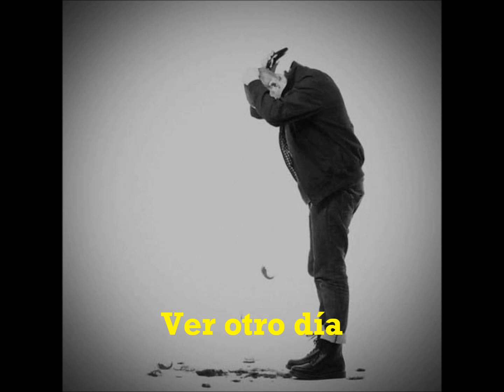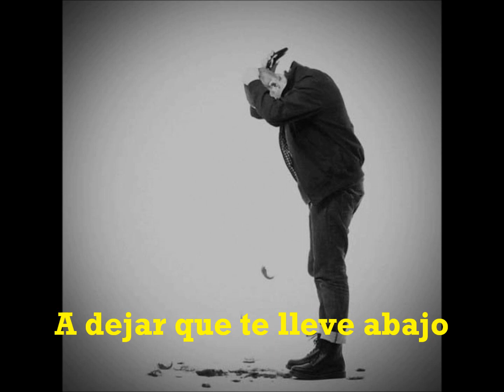Bishops Green - Silence (Subtítulos Español)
Album: Pressure [2014]
Letra:

Many won’t see, see another day
Choices they make, take our friends away
Life gets tough, nothing you can do
Fight the stress, silence not for you

Things get rough, it happens once again
Short cold shock, can’t see no end
Walk away, think about yourself
Beat it back, silence not for you

Silence in your mind
Silence in your head
Silence dark as night
Silence it’s no end

We won’t let, let it take you down
Do you think, we’d let you walk away
Don’t react, reaction to the call
Fight the stress, silence not the way